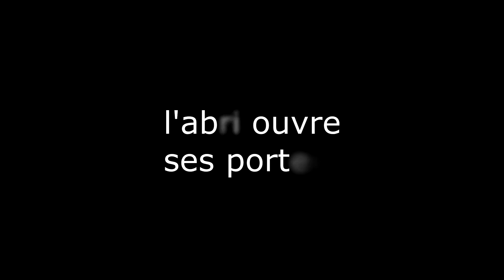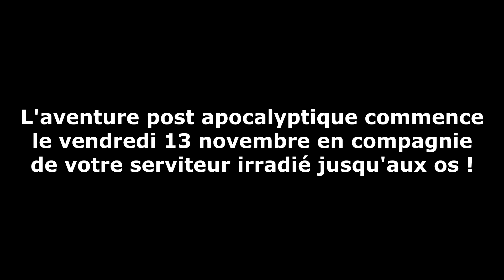Coup Critique sur Super Jeu Vidéo Mutant !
Aujourd'hui: TEASING TOTAL ET ABSOLU pour le prochain let's Play du vendredi !

Bonne vidéo à tous :3

Met un pouce vert si tu trouve que ça envoie du Pâté !!
Sinon tu peux toujours mettre un commentaire pour donner ton avis !!